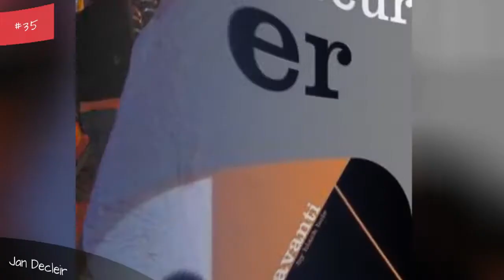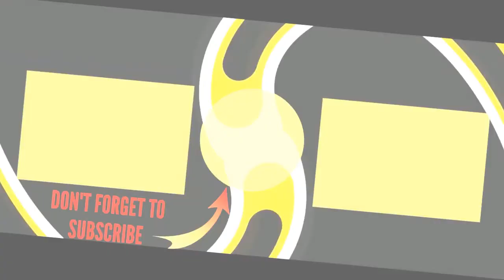Famous Bands From Belgium 🌏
List famous Belgian bands and solo musicians, listed by popularity with photos when available. These popular bands from Belgium come from a number of different musical genres, including rock, pop, metal, electronic, jam, punk and acoustic. These might not necessarily be the best Belgian bands, but this list contains a majority of the greatest bands from Belgium. Music lovers who are looking for new music to listen to can use this list of talented Belgian musicians to discover some great new bands and artists.The list you're viewing is made up of many different bands, like Stijn Van Cauter and Guy de Mey.This list answers the questions, "Which bands are from Belgium?" and "Which bands are popular in Belgium?"Photo: Freebase/Public domain...more
0:00 - Intro
0:00:08 - Jos van Dam
0:00:15 - Kathleen Aerts
0:00:22 - An Pierl
0:00:29 - Gus Viseur
0:00:36 - Tony Sandler
0:00:43 - Johan Gielen
0:00:50 - Jan Decleir
0:00:57 - Jonas Steur
0:01:04 - Toots Thielemans
0:01:11 - Csar Franck
0:01:18 - Yolande Moreau
0:01:25 - Bobbejaan Schoepen
0:01:32 - May Sarton
0:01:41 - Jonatan Cerrada
0:01:48 - Natalia
0:01:55 - Julio Cortzar
0:02:02 - Jacques Brel
0:02:09 - Fabrizio Cassol
0:02:16 - Coone
0:02:23 - Adolphe Sax
0:02:30 - Pierre Van Dormael
0:02:37 - Netsky
0:02:44 - Eugne Ysae
0:02:51 - Axelle Red
0:02:58 - Praga Khan
0:03:05 - Kubat
0:03:12 - Milow
0:03:19 - Dead man's hill
0:03:26 - Ferre Grignard
0:03:33 - Violetta Villas
0:03:40 - Stromae
0:03:47 - Lio
0:03:54 - Helmut Lotti
0:04:01 - Plastic Bertrand
0:04:08 - Natacha Atlas
0:04:15 - Mike Dierickx
0:04:22 - Kate Ryan
0:04:29 - Selah Sue
0:04:36 - Django Reinhardt
0:05:03 - Gotye
0:05:27 - Lara Fabian